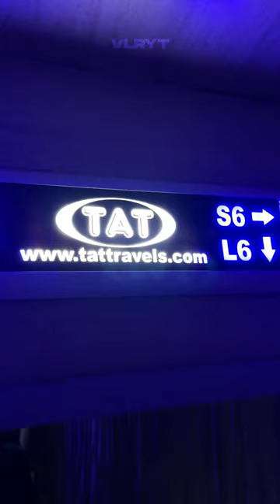💥🤯இது Pudhusa இருக்கே.!😍Luxury Bus | Chennai To Trichy | Tat Travels | VLRYT